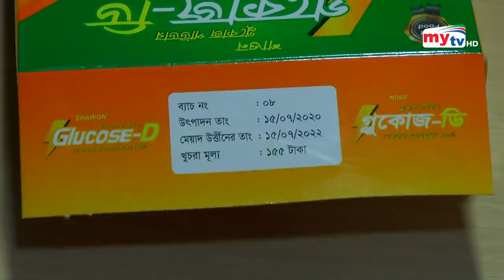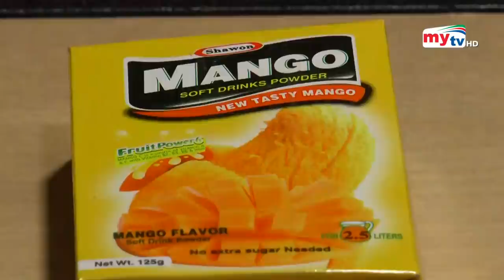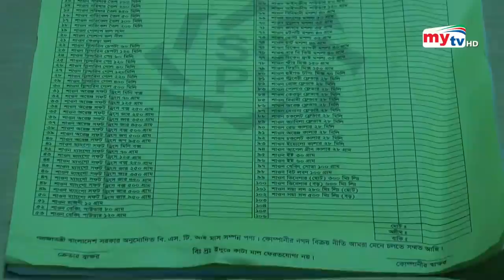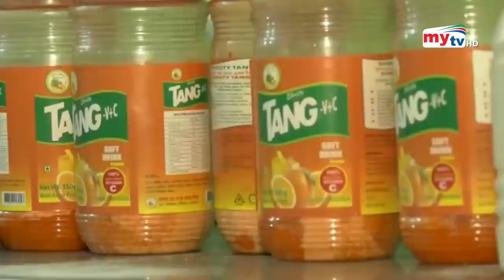ভেজাল খাবারের কোটি টাকার ব্যবসা ! | Mukhosh | EP 327 | Crime Investigation | Mytv